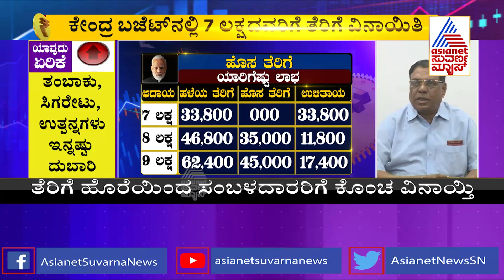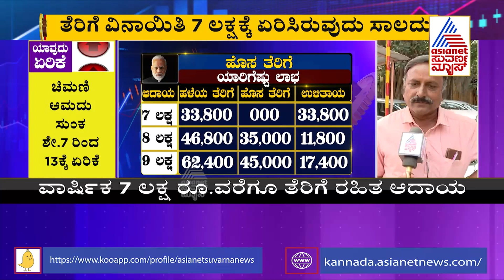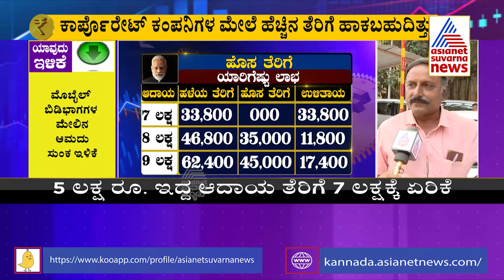ಕೇಂದ್ರದ ಬಜೆಟ್ ಬಗ್ಗೆ ರೈತರು, ವ್ಯಾಪಾರಿಗಳು ಹೇಳೋದೇನು ? | Union Budget 2023-24 | Nirmala Sitharaman